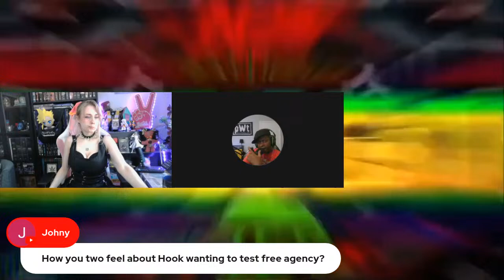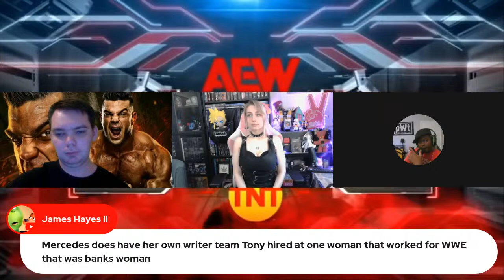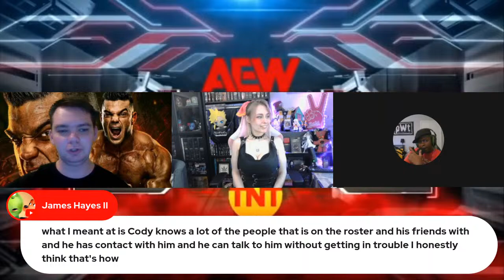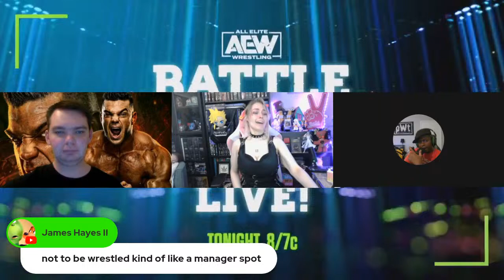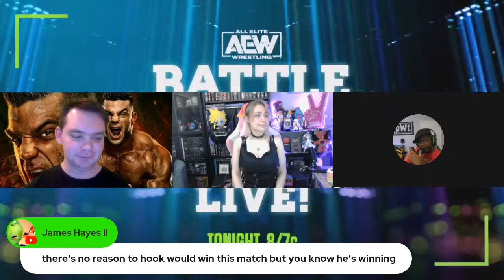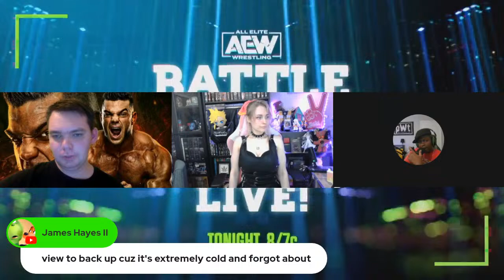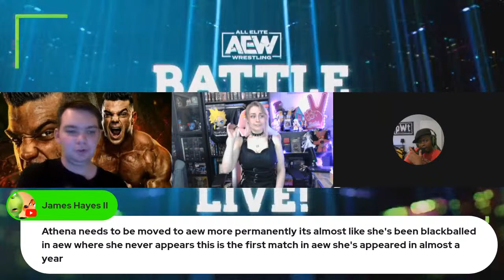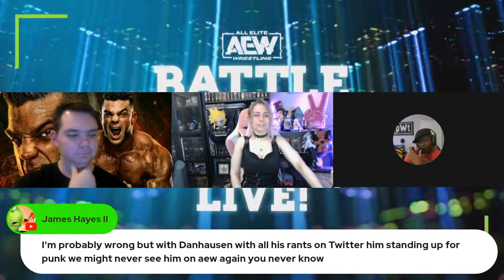AEW Collision & Battle Of The Belts (10) LIVE Reaction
Follow the All Elite Zone Across Social Media!